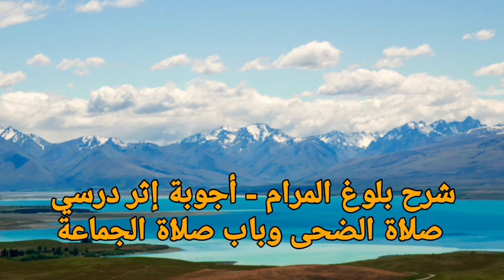39. ب: بلوغ المرام (أجوبة)